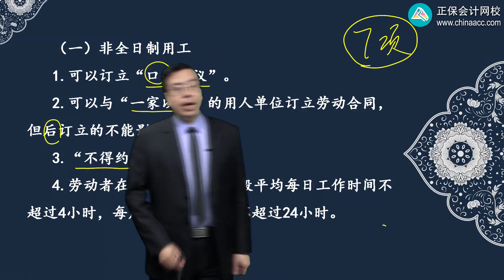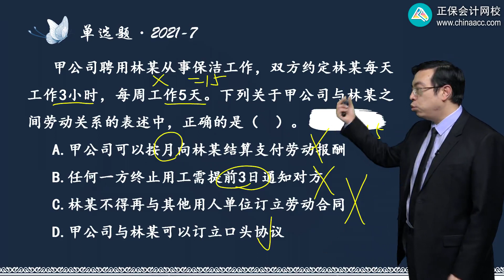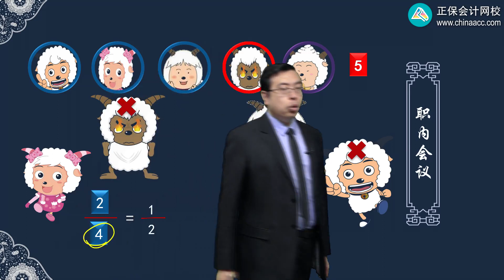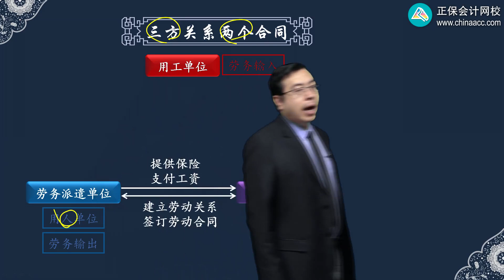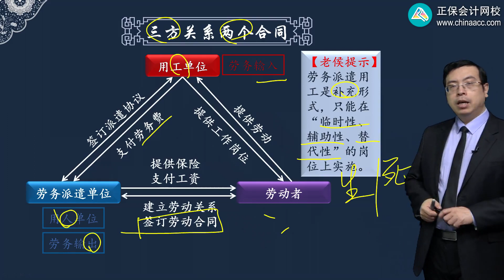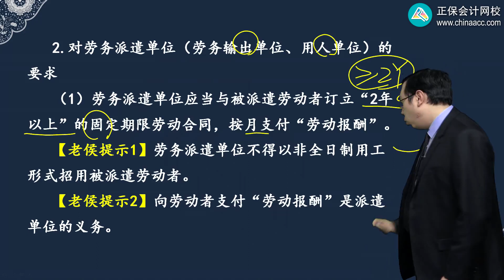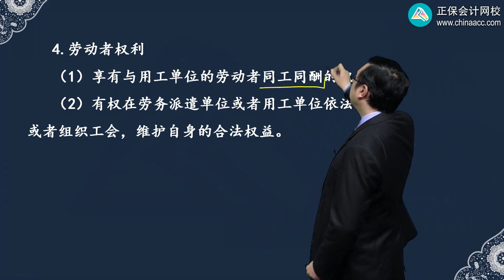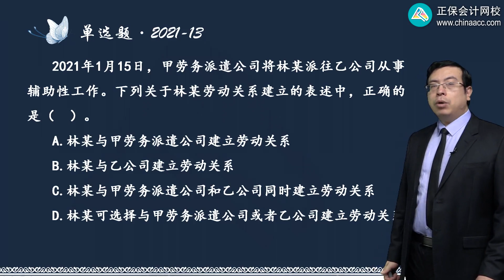2022 初级会计师 经济法基础 侯永斌0409第09讲 特殊劳动合同